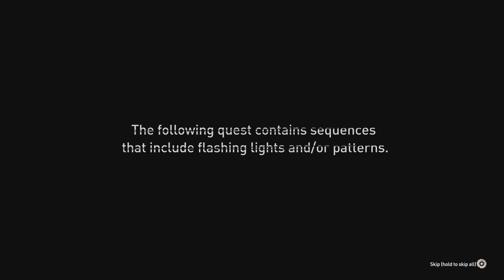Dying Light 2: Stay Human part 32 The return of Tolga and Fatin (no commentary)